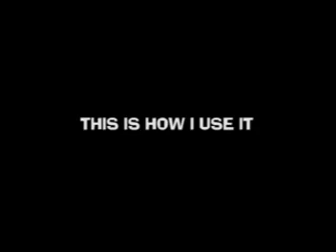My Spring Finger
Well..I just can't help it.